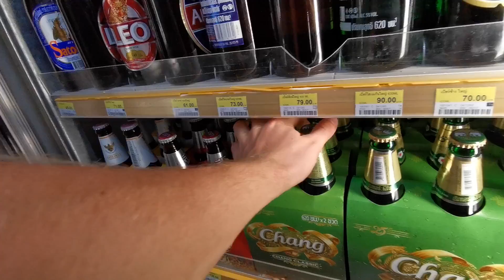Pad Thai: Del 3 Koh Tao och Full Moon Party